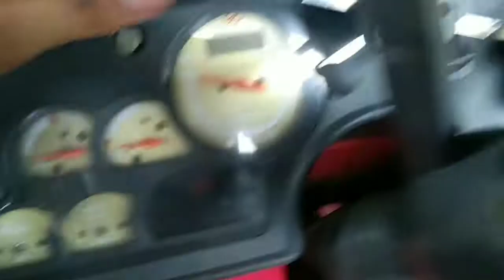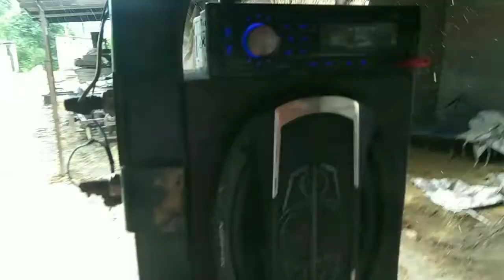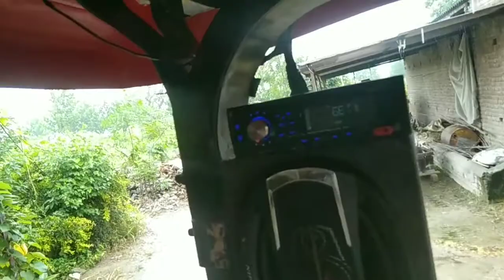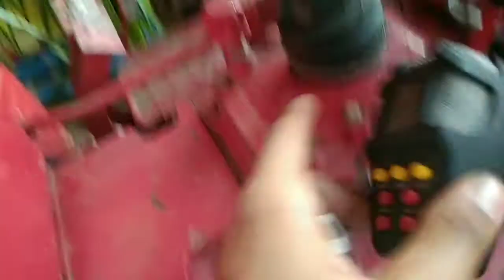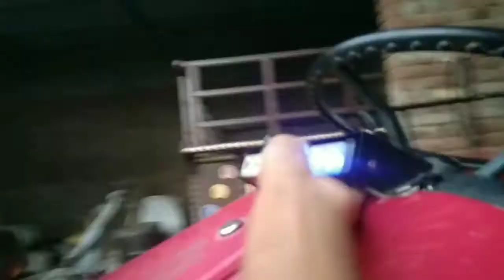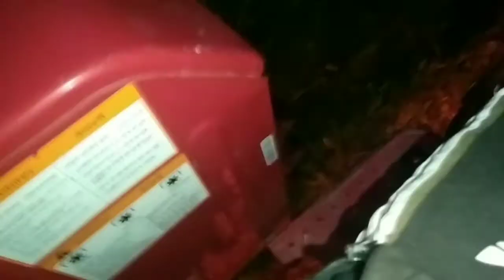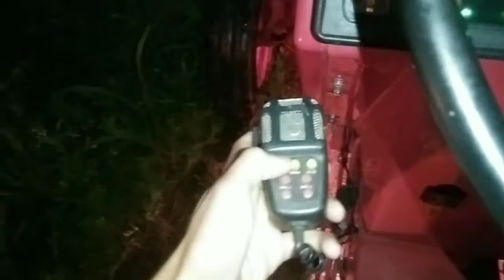part 2 How to install under light in⚡[Mahindra][Red‚yellow and PCR light Colour ✅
give your feedback in form of like 👍